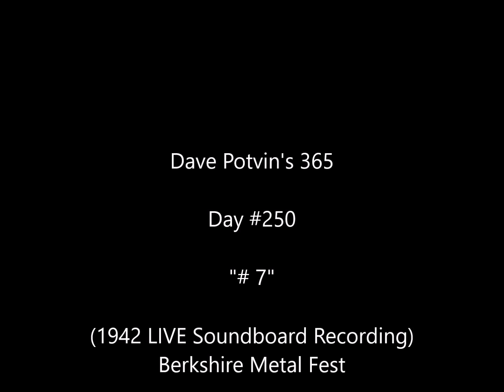250. #7 - Dave Potvin's 365 (1942 LIVE Soundboard Recording) Berkshire Metal Fest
One94twO